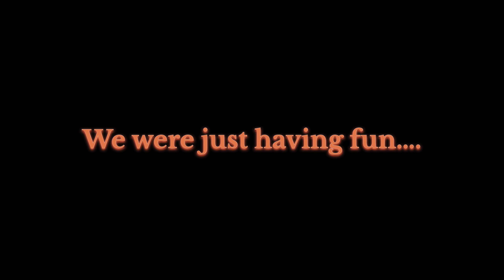Somebody BROKE Into Our HOME?? **Caught On Camera** We SURVIVED With No Power And Internet 4 DAYS!